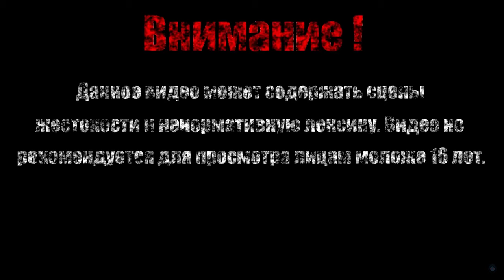АРХАНГЕЛ РАФАИЛ【Fallen Angel】#2